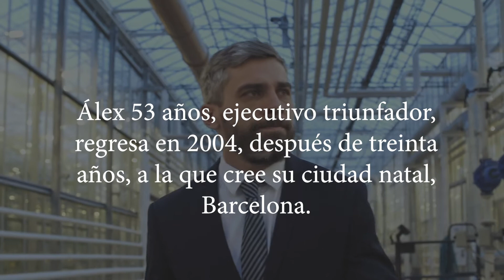Booktrailer: 'La chica del cuadro'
Un libro de Chema Vallverdú
Álex, 53 años, ejecutivo triunfador, regresa en 2004, después de treinta años, a la que cree su ciudad natal, Barcelona. Vuelve para tener más tranquilidad en el tramo final de su vida y aportar su experiencia. Tiene un objetivo oculto: averiguar quiénes eran sus padres. Nunca lo supo.
En la casa que ha alquilado, el retrato de una chica de ojos azules le obsesionará de tal forma que querrá conocerla. Nadie sabe su nombre ni el del artista que pintó el cuadro.
En su búsqueda, viajará a los mejores museos de Nueva York, a Lausana, a Oregón… Conocerá a la familia McGrady, que hará tambalear las creencias de todos y pondrá al descubierto lo que sucedió en la primera mitad de siglo.
El relato transcurre cuando los coches empezaban a tomar las calles y los dirigentes lucían sus Hispano Suiza como una muestra de poder. Amor y des-amor se dan la mano en esta intrigante historia que te atrapa hasta el final.